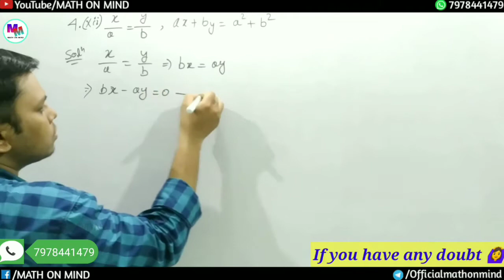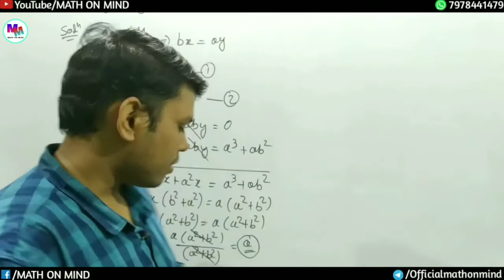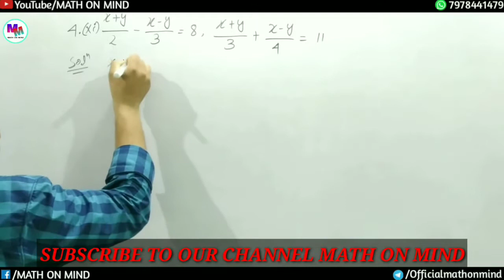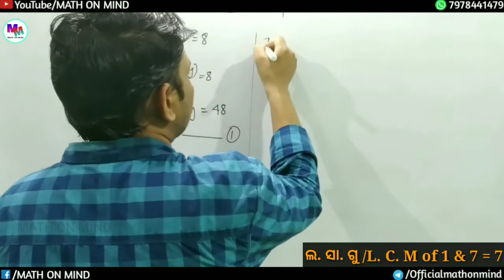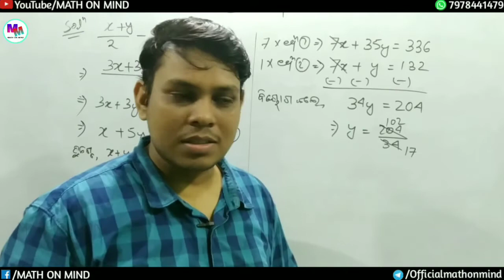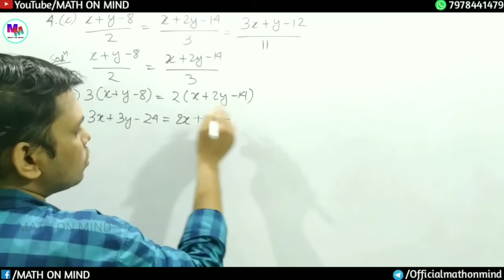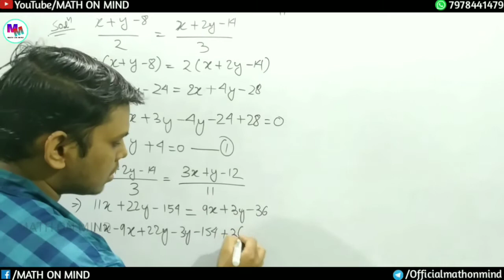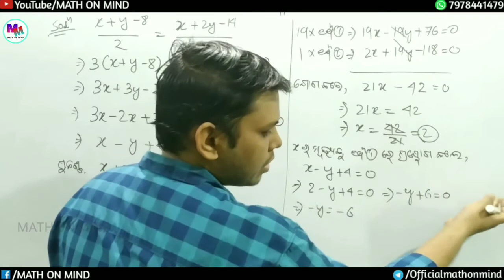sarala saha samikaran | anusilani 1(b) Q.4 (x, xi, xii) in odia | saral sahasamikaran odia class 10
sarala saha samikaran anusilani 1(b) Q.4 (x, xi, xii) in odia | saral sahasamikaran odia class 10 |10th class math odia | sarala saha samikarana | saral sahasamikarana | ଅଣ ସରଳରେଖୀୟ ସହସମୀକରଣ | pratikalpana math | saral samikaran | saral sahasamikaran class 10 | apasarana pranali odia | roshan sir | pratikalpan padhati | anusilani 1b 10 class | anusilani 1b Q4 | saral samikaran class 10

Hi Friends,

                                                    Team “MATHONMIND"